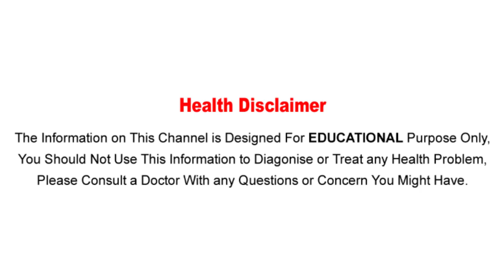జీన్స్ ప్యాంట్ల‌ను ధ‌రిస్తే..పిల్ల‌లు పుట్టరు.ఇది నిజం.. || Wearing Jeans Can Create Infertility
Watch; జీన్స్ ప్యాంట్ల‌ను ధ‌రిస్తే.. పిల్ల‌లు పుట్టరు..? ఇది నిజం.. || Wearing Jeans Can Create Infertility